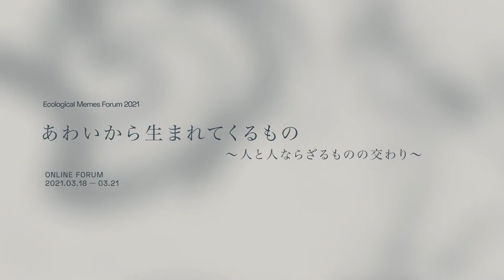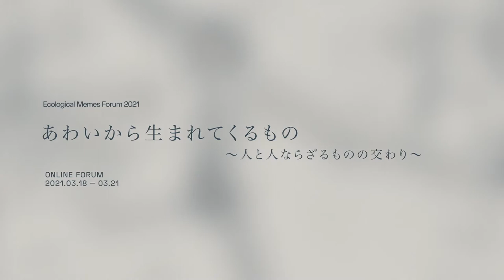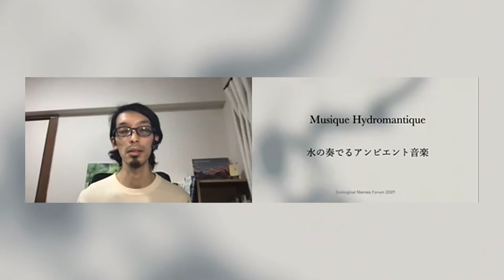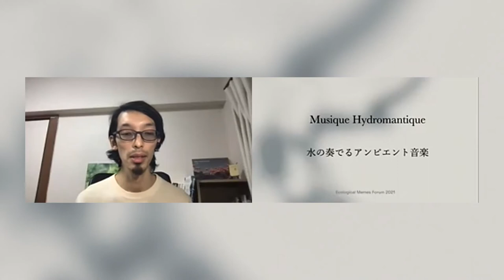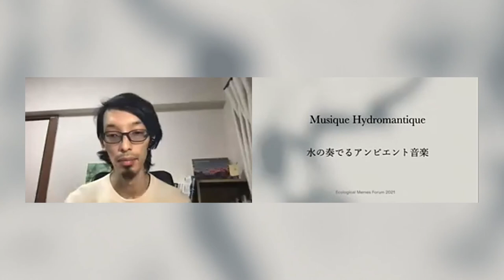【EMF21/EN】DAY2_C：Musique Hydromantique (with Tomoko Sauvage )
Ecological Memes Global Forum 2021（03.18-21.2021）
“Emergence from AWAI: Regenerating Human-Nonhuman Relations”

An ambient musical meditation with the sounds of unique “waterbowl” by Tomoko Sauvage, Paris-based water artist.

Navigator:
Tomoko Sauvage is a Japanese musician and artist who is best known for her long-time sound experimentations on her unique instrument using water, ceramics and subaquatic microphones. Her research is grounded on live-performance-based practice incorporating elementary and unstable materials, ritualistic yet playful gestures, the improvisation with environments and the use of chance as a compositional method.
Sauvage’s performances have been presented internationally including Riga International Biennial of Contemporary Art, V&A Museum (London), Roskilde Festival, Centre Pompidou Metz and Nyege Nyege Festival (Uganda). Her installation piece has recently been exhibited at Sharjah Art Foundation (UAE) and Galerie Chantal Crousel (Paris). Her third solo album Fischgeist was recorded in a water tank in Berlin and published by bohemian drips in 2020. She lives and works in Paris since 2003.

About the forum:
A global virtual forum organized by Ecological Memes, a Japan-based community of regenerators, bridging the East and the West towards a co-thriving future.

---Special Thanks---
Interpreter:
Chieko Azuma / Dennis Chia / Daniel Read / Nina Matsumoto / Yumi Fukushima / Yumiko Terashima / Yuki Julia Ito / Yuko Som

Staff:
Suzuki Nozomi / Takuya Beppu / Eiji Watanabe / Yohichi Shirakawa

Graphic Recorder:
Manami Yamada / Chiharu Kai / Maiko Iide / Sayaka Izumiyama

Jingle:
Yoshihiro Inada

Video Editor:
Yohichi Shirakawa

Director:
Saki Hibino / Aimi Sunaga / Shuhei Tashiro / Yasuhiro Kobayashi